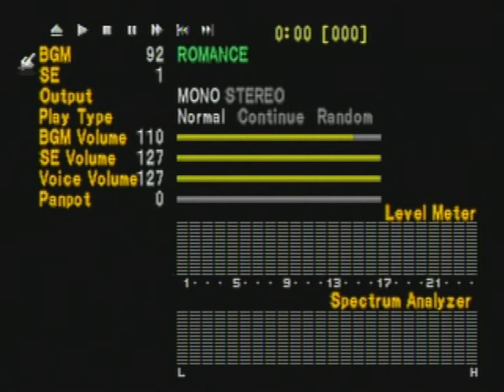Tales of Eternia: Music change (glitch?)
As you can see, by opening sound test and playing Inferia Battle, you get inferia battle as the battle theme in the final dungeon. If you play celestia battle you get celestia battle theme as the battle theme.
Also the final dungeon theme slightly changes.
Dont mind the background weird red things. its a product of old PS2